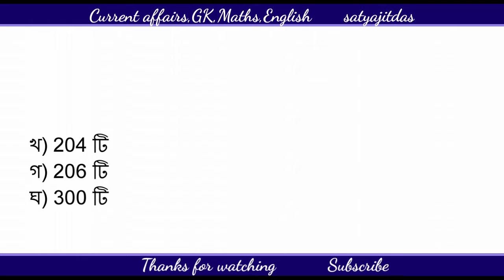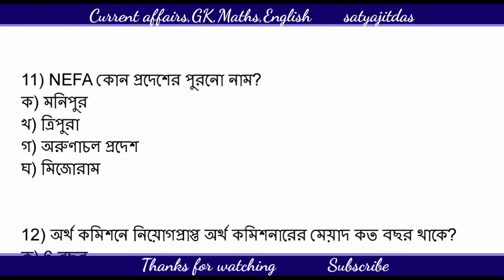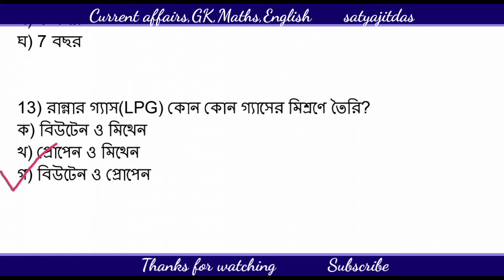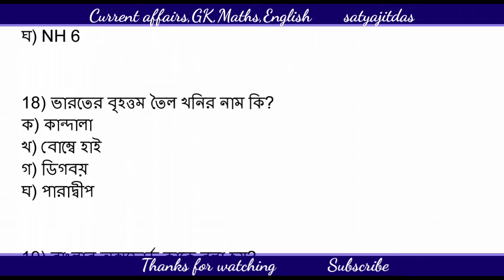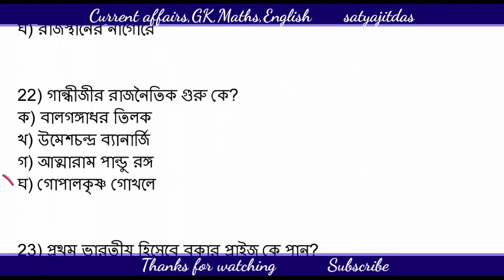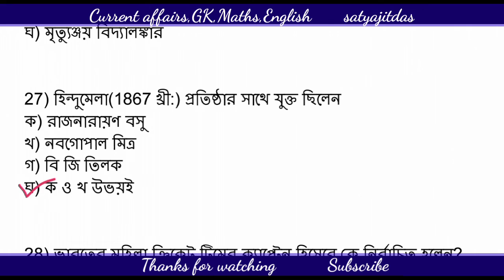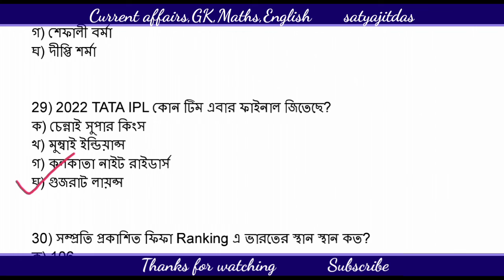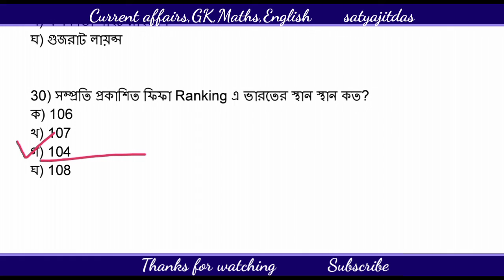Kolkata Police Constable 2022 GK Practice | Set -4 | General knowledge | KP Exam 2022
Kolkata Police constable Exam 2022
Kolkata Police GK
Kolkata Previous years question